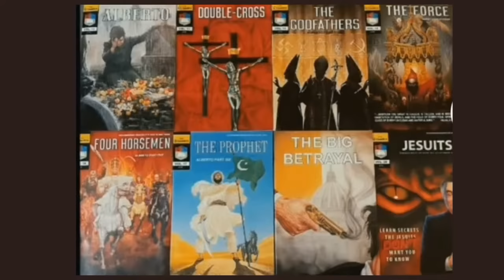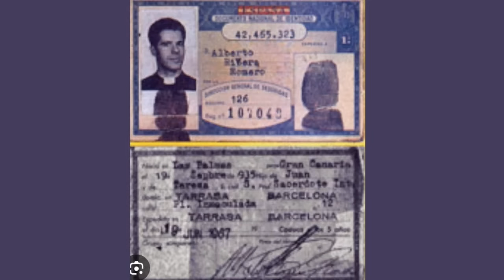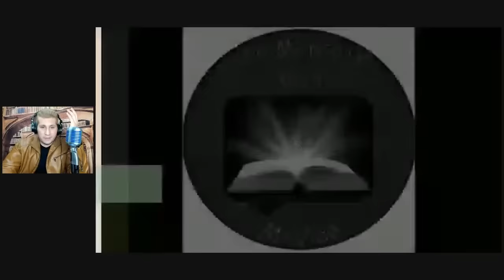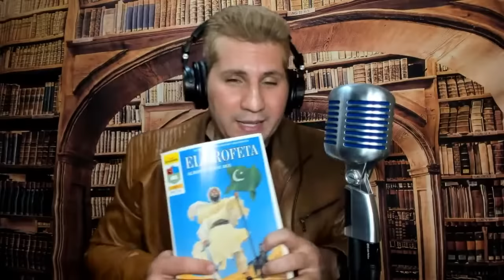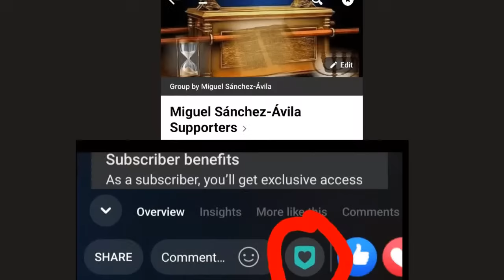😨Ex sacerdote jesuita: Su impresionante historia y testimonio ⚠️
😨Ex jesuita: Su impresionante historia y testimonio ⚠️